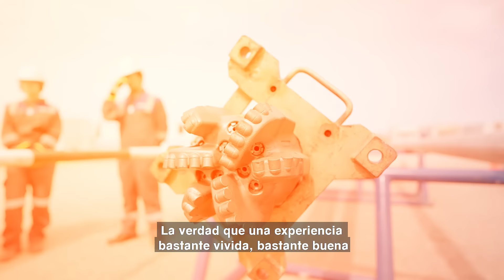Prácticas Profesionalizantes 2024 en Loma Campana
Finalizaron las prácticas profesionalizantes en perforación y terminación de pozos con una visita a Loma Campana.
Más de 70 estudiantes secundarios conocieron cómo es una operación de fractura y de perforación con profesionales de las empresas más importantes de la industria energética.
Seguimos acercando Vaca Muerta a las escuelas secundarias!